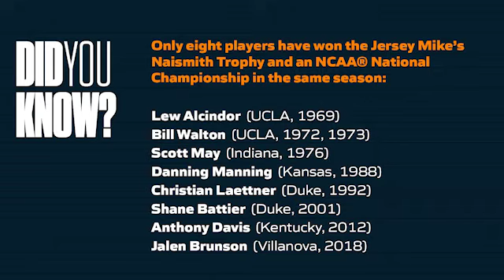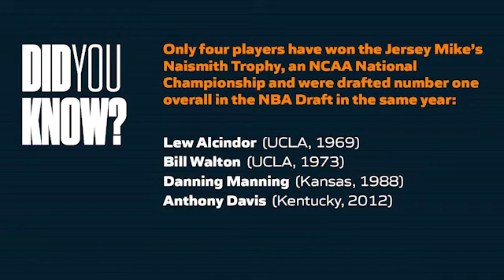Naismith Pros: Danny Manning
For our first episode of Naismith Pros – a show where we catch up with our former Naismith Trophy winners in the pros -- our 1988 Jersey Mike’s Naismith Men’s Player of the Year, Danny Manning joined us to highlight his favorite memories and moments from his 1988 season at the University of Kansas!

The 15-year NBA veteran, who is currently the interim head coach for the University of Maryland’s Men’s basketball team, also spoke highly of his former head coach, Larry Brown, and his time playing at the iconic Phog Allen Fieldhouse Arena. The 1998 Jersey Mike’s Player of the Year concluded our interview talking about the impact Dr. James Naismith has had on the game of basketball and his legacy that resonates today.

You can follow Manning on Twitter (@CoachDManning) and on Instagram (@coachdmanning). Comment your favorite memory of Manning in our comments section!